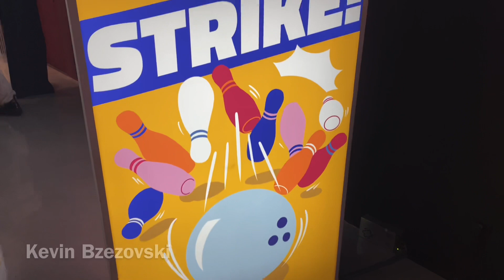Main piano raksasa di Moja Museum | Daily Vlog